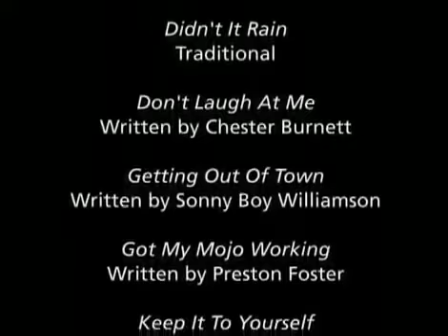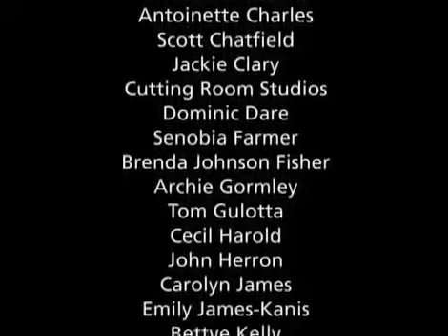American Folk Blues Festivals 1963 1966 The British Tours